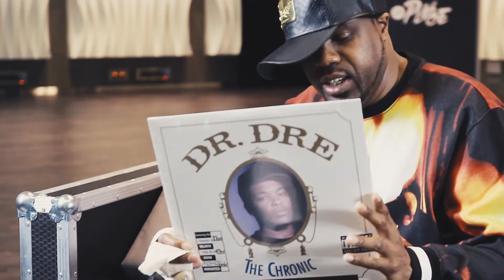We Speak Hip-Hop | Épisode 27 : Mathematics, légende du Wu-Tang Clan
Des sous-titres sont disponibles, pour les activer, cliquez sur la petite molette en bas à droite de la vidéo.

Disciple historique et DJ attitré du Wu-Tang Clan, Mathematics affiche comme la majorité des membres du mythique crew de la côte est des États-Unis une carrière prolifique en solo comme en collectif. Le DJ new-yorkais intègre le mouvement dès les années 1980, dans le sillage immédiat des fondateurs du hip-hop. À l’époque, la pratique des artistes issus du Queens, de Harlem et du Bronx est imprégnée d’une dimension spirituelle et politique. Héritiers de la Zulu Nation d’Afrika Bambaataa, il revendiquent surtout une fraternité avec les mouvements religieux défenseurs des droits des Noirs-Américains comme la Nation of Islam et la plus ésotérique Five Percent Nation. Les rappeurs de la east coast développent alors et partagent une philosophie et son métalangage dont "Mathematics" tire son nom d’artiste. En 2017, il produit le septième album du Wu-tang, The Saga Continues.

Ceci est l’épisode 27 de notre série “We Speak Hip-Hop”, consacrée à 28 artistes hip-hop à travers le monde, 45 ans après la naissance de ce genre musical. Pour découvrir le webdoc dans son intégralité, c’est par